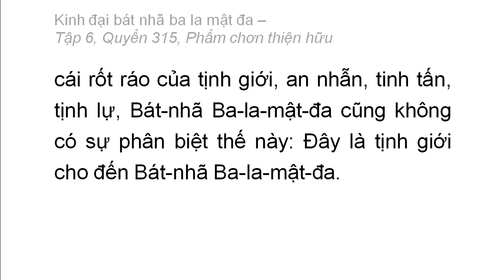Quyển 315: Kinh đại bát nhã ba la mật đa - Phẩm chân thiện hữu (rất hay) (315/600) (1)